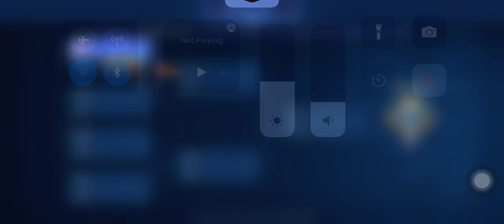69 THIEVES MCL - Quarterfinals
Today, we[Ice, Lee, Quaz, Trix and I] attempted to MCL and this was the 1/4 Finals.

Thanks to the 4 for carrying me in this elo kekw

We failed to win this time but there's always next time amirite :DD